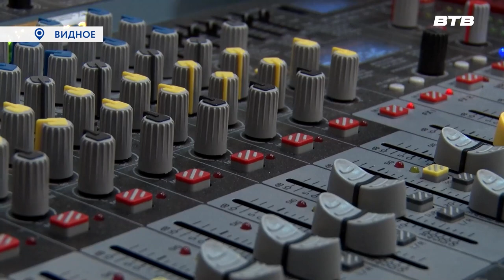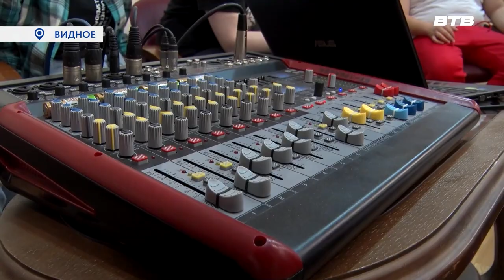КОЛОРИТНЫЙ КОЛЛЕКТИВ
В музыкальном инклюзивном кружке «Колорит» пополнение. Арсений Дёмин вместе с другими воспитанниками готовится к выступлению на международном фестивале «Бок о бок», который пройдёт в Армении с 1 по 3 октября. Наша съёмочная группа побывала на репетиции